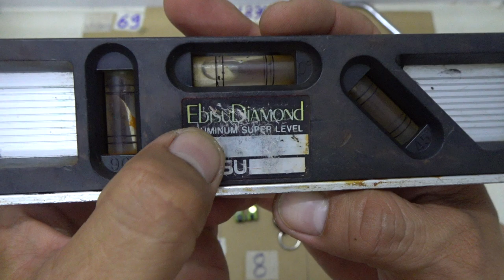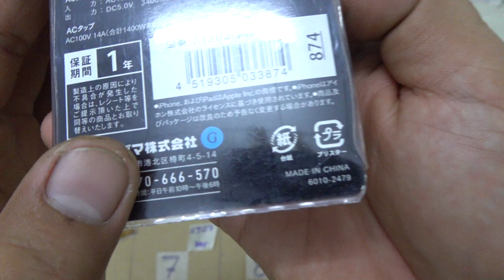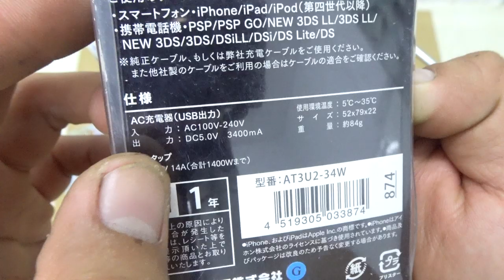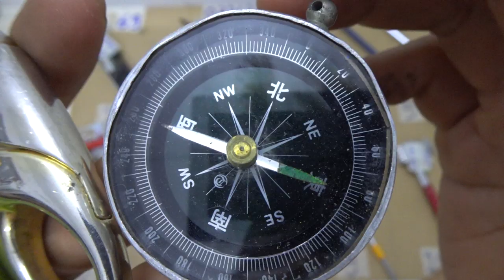VIDEO 69 cưa sắt 🇯🇵 thước nivo kềm cắt cáp tua vít vessel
Các món đã bán cập nhật tại đây:

6901. ĐÃ BÁN
6902. ĐÃ BÁN
6903. ĐÃ BÁN
6904. ĐÃ BÁN
6905. ĐÃ BÁN
6906. ĐÃ BÁN
6907. ĐÃ BÁN
6908. ĐÃ BÁN
6909. ĐÃ BÁN
6910. ĐÃ BÁN